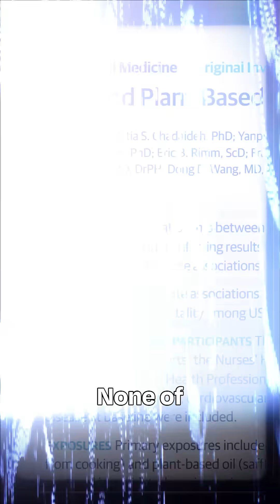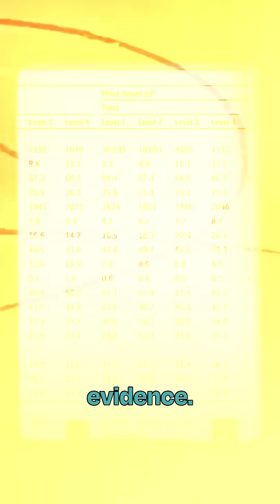🧈 The Truth About Butter vs. Seed Oils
Claims that seed oils are healthy and butter is harmful are based on low-quality evidence. These studies rely on decades-old food questionnaires and computer models.

And they don’t control for carb intake, processed foods, overall diet quality, and healthy user bias.

It’s safe to say that if you’re living a healthy lifestyle and eating a low-carb, whole-food diet with butter, these findings probably don’t apply to you.

Don’t change your diet based on outdated data. Get the full story before you buy the headline.

Do you prefer butter or seed oils? ⤵️